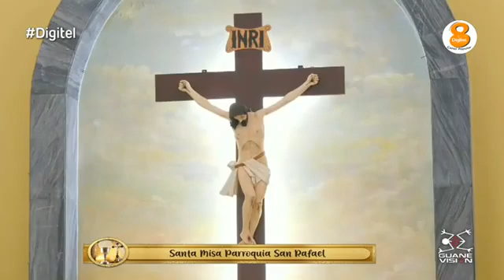transmision 882 fm misa del 25 de julio de 2021